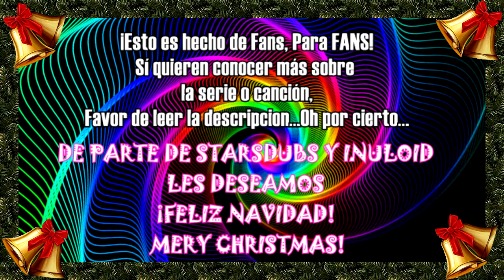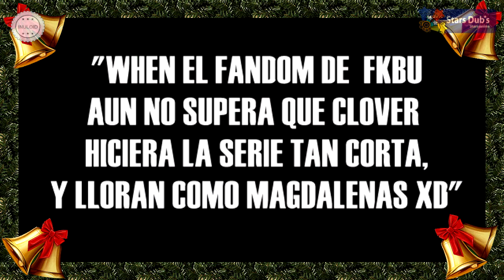【Mini comics 富豪刑事 】⭐ FKBU - Parodias『Fandub Español Latino』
✪...GENERAL INFORMATION...
⭐Anime: Fugou Keiji Balance: Unlimited
⭐Audio/Video: Sharayanime
⭐Guión: Kaiyasha y Mime (Inuloid)
⭐Draws: Alice, Hime and Shary
⭐Voces: Raúl, Kaiyasah, Mime, RichyAlan y Richy
"Quienes te rompen el Timpano Pape (?)"
✪ Creditos/Credits: ¡Alice and Hime! I love this girls!! ❤ follow them
🔔¡SIGUE A MIS AMIGOS!

✪Para estar al pendiente de cualquier vaina que haga, no más sigan mí FanPage...
Ahora sí, READ HERE !!!/LEA AQUÍ LA DESCRIPCIÓN! :
HELLOWWWWSES, JAU AURI YIUSES (?)!!!
Bueno, tamos en diciembre, y para el fandom de FKBU mis compas y su servilleta les traemos estas comiquitas fandobladas al español, xDD
pdt: en la segunda diré que esos dos hicieron sus cosas y por eso andan en plan de no querer trabajar xDDD
Bueno. Me jui con mi "J" los dejo con el desmadre, y hasta una próxima ocasión 😊.
-⭐Gracias a ustedes por esperar a que yo suba algo Q___Q **Cries in porky** !!!:D